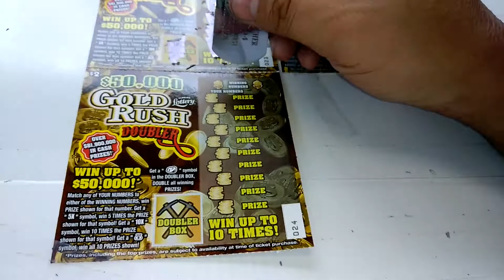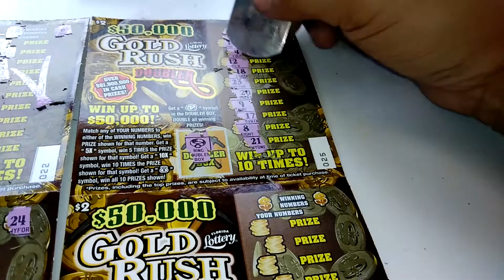5 for 5 #6597